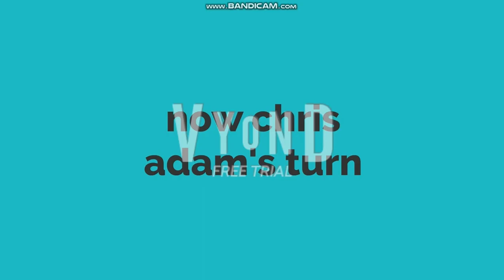undertale thing 1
cupudtoxitctiXi

requested by me